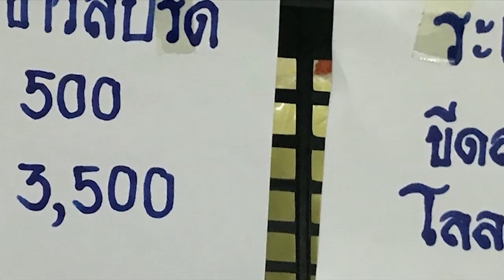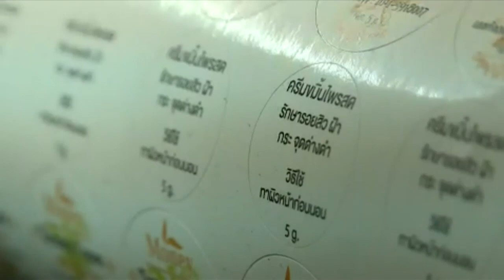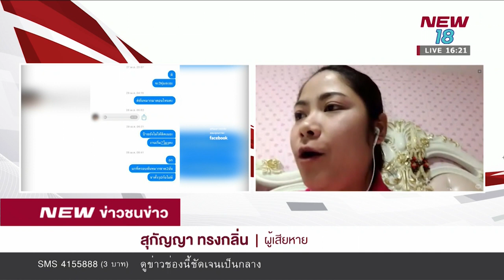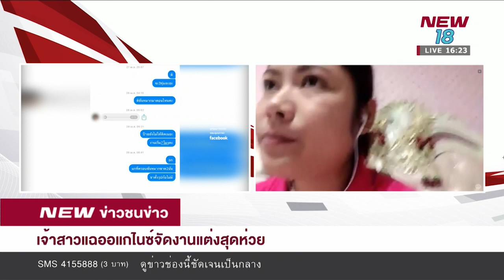ข่าวชนข่าวเย็น |ช่วงที่ 1|4 พ.ค.61 | NEW18